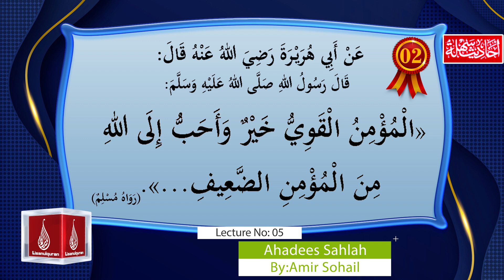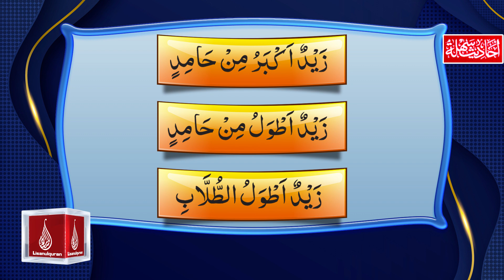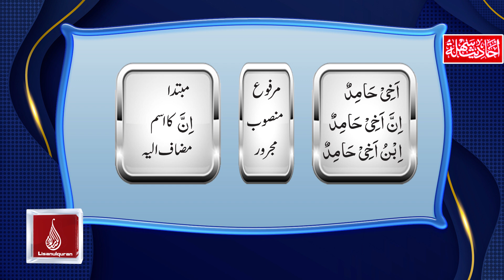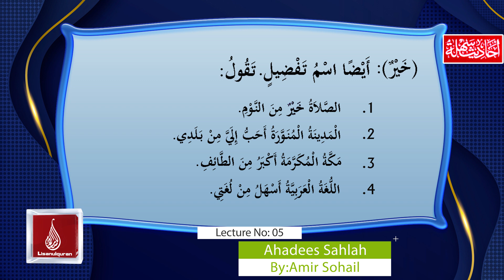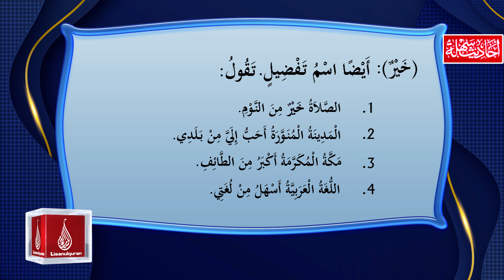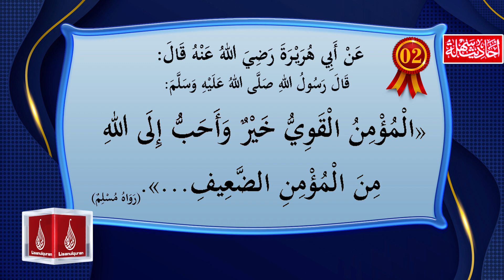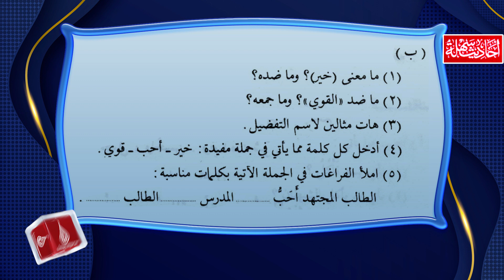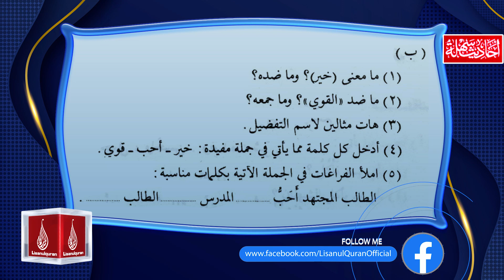Ahadees Sahlah- Hadees-02 /Lecture No 05